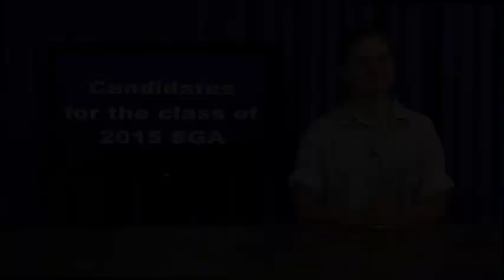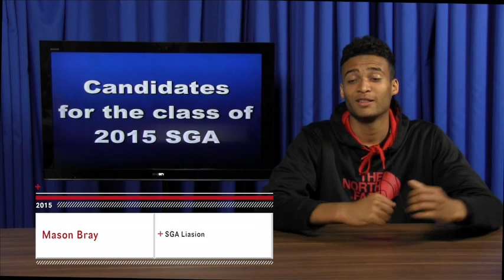B-CC HS Class of 2015 Speeches - Spring 2014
Candidates for Class Officers - Bethesda-Chevy Chase High School Class of 2015